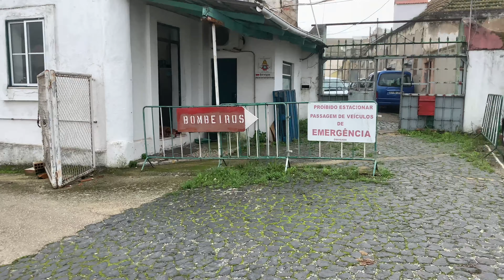O QUE FAÇO NO MEU DIA A DIA EM PORTUGAL 🇵🇹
Oi meu povoooo lindo🥰 hoje eu vou compartilhar um pouco d meu dia a dia com vocês tá.
Meu trabalho e sim uns perrengues kkkkkk não esquece de deixar seu 👍🏾